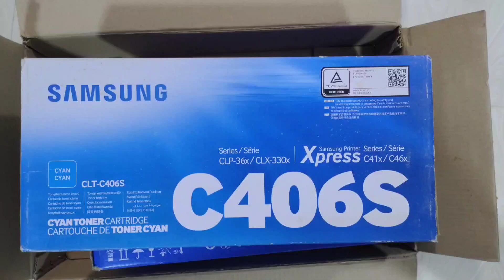Samsung C406S Cyan Toner Cartridge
Brand: Samsung
Model no.: CLT - C406S
Part no.: CLT - C406S / XIP
Product: New
Colour: Cyan
Capacity: 1000 Pages
Warranty: warranty by samsung service center
Volumetric Weight: 1.50 kg
Product Details
Samsung CLT-C406S Cyan Toner Cartridge is easy to install, delivers great print quality and professional results for both text and images.
Samsung 406 Cyan toner cartridge is ideally designed to deliver superior and professional quality prints for both text/images. Cartridge is compatible with Samsung CLP-360/365/368, CLX-3300/3305 printers and yields up to 1000 pages.

Yield up to 1,000 pages
Ink/toner color: Cyan
Maximize printing performance with genuine Samsung supplies
Ensure the full spectrum of bright, crisp colors
Quick-drying and has just the right viscosity for effective paper transfer
Packaging: Each
Compatible with: CLP-360/365/368, CLX-3300/3305 color laser printer
Helps you print important documents with expert precision and consummate ease
It's simple to install
Weight: 470 g
Specifications
Supply Type Toner
Page Yield Per Package (Up to) 1,000
Cartridge Yield Type Standard
Ink/Toner Cartridge Type Original
Ink/Toner Color Cyan
Ink/Toner Pack Size 1/Pack
Wide Format Compatibility No
Compatible Printers
For use with:
Samsung All-in-One Machines CLX-3300, CLX-3305, CLX-3305FN, CLX-3305FW, CLX-3305W, SL-C460FW, Xpress C460FW, Xpress C460W
Samsung Laser Printers CLP-360, CLP-365, CLP-365W, SL-C410W, Xpress C410FW, Xpress C410W